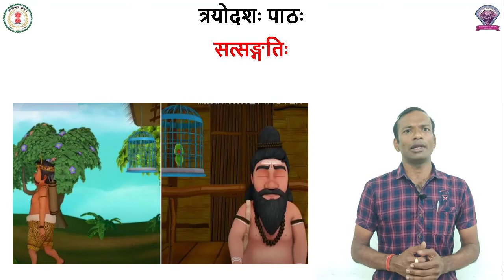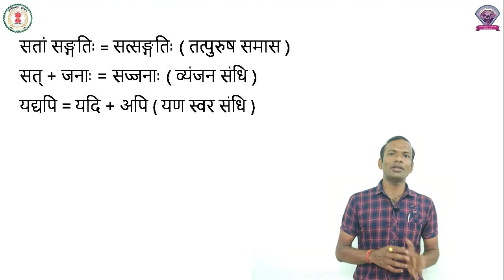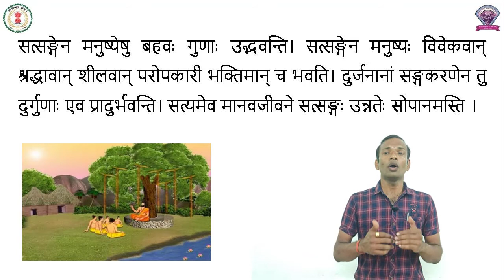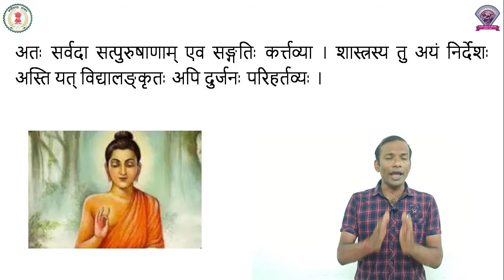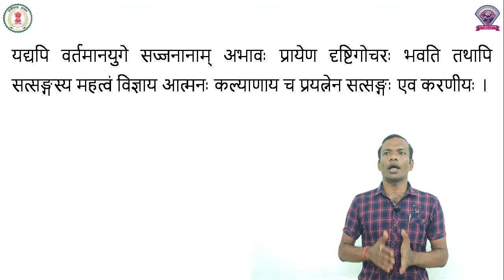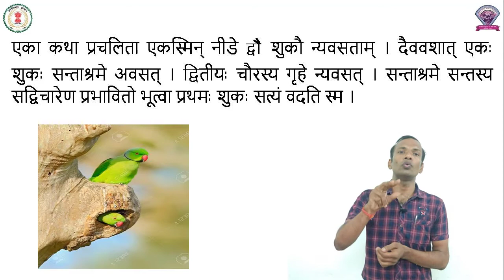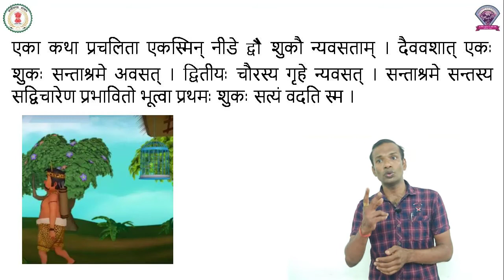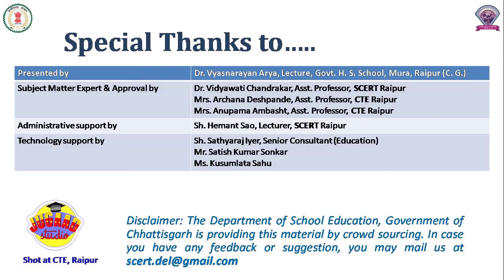Class - 7, Sanskrit, Chapter-13, सत्संगति:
कक्षा - 7
पाठ - 13
विषय - सस्कृत ( सूरभि: )
पाठ के नाम - सत्संगति: